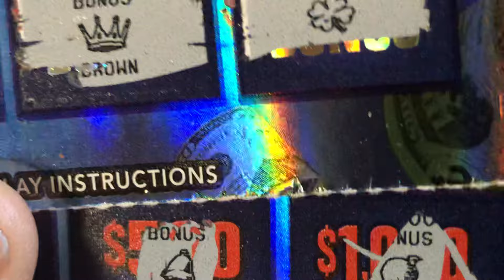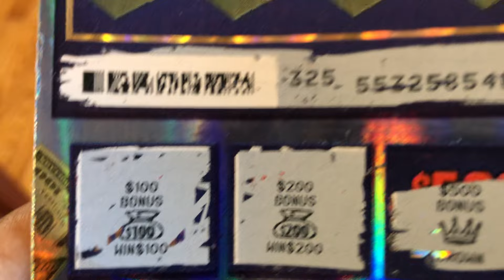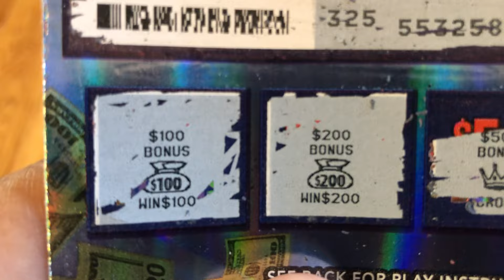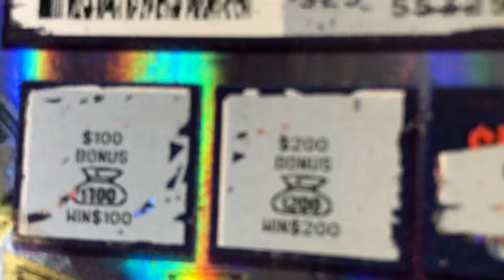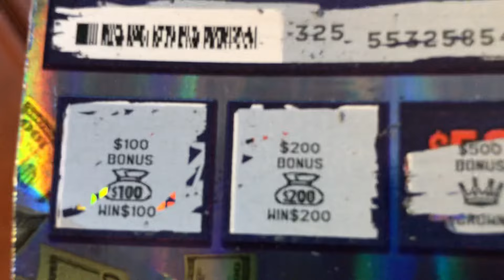Scratch Off Tickets 500X theMoney Boom win!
Scratch Off Tickets yield Boom winner and more wins! Georgia Lottery is bringing it!